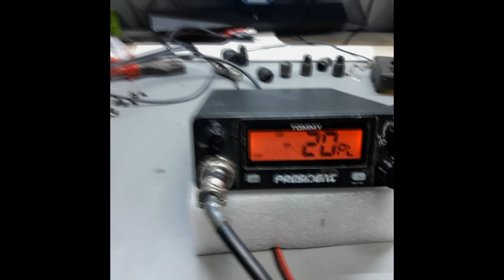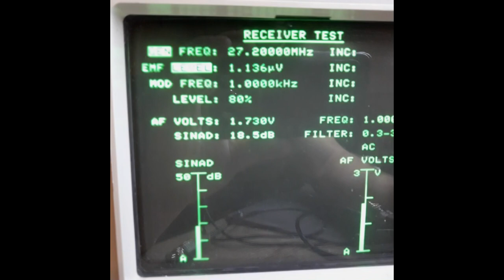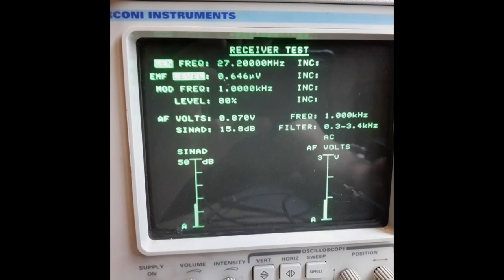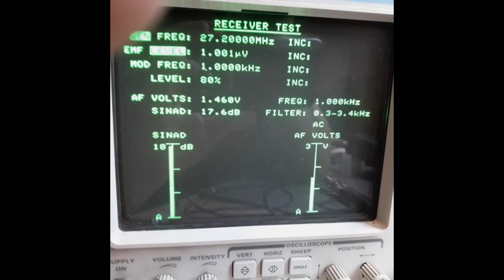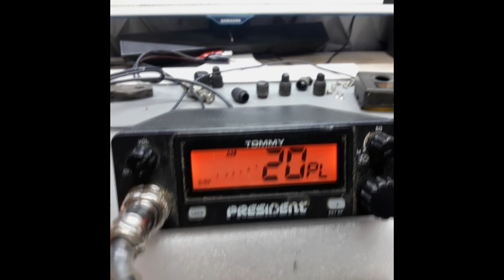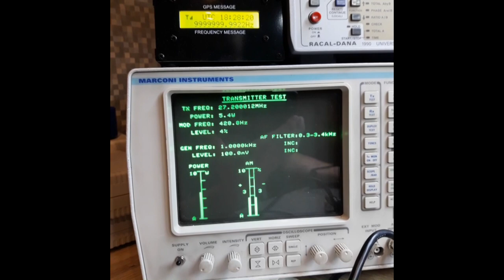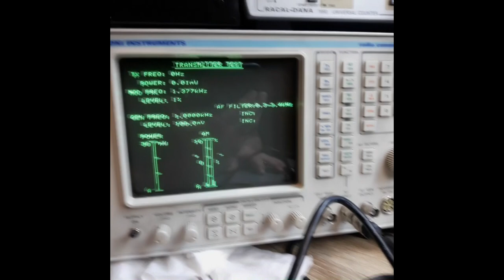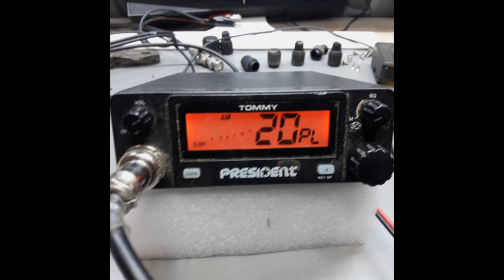President Tommy ASC Prezentacja